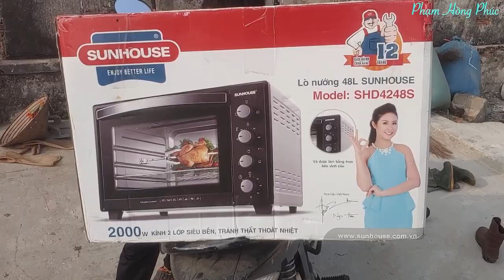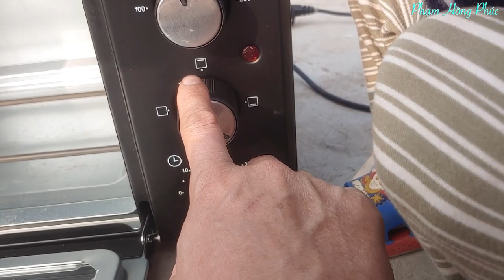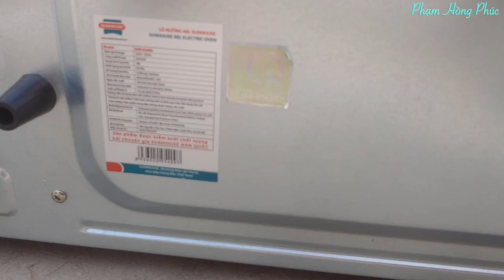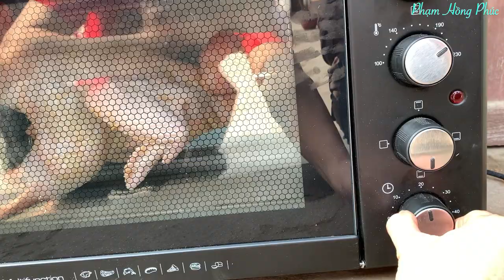Gà nướng nguyên con với Sunhouse SHD4248s